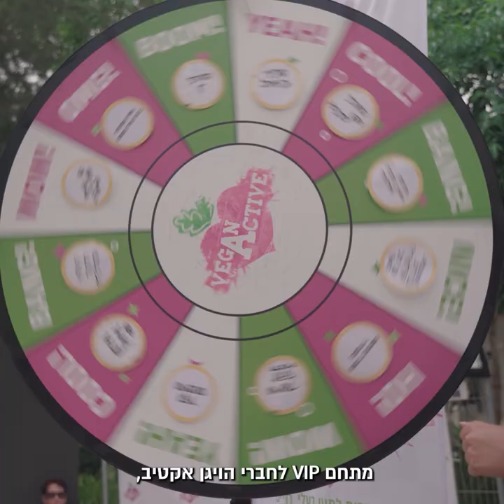גילי איצקוביץ׳ ויובל גונן מספרות על הויגן פסט!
בתאריכים 7-9 ביוני נחגוג ביחד בפסטיבל הטבעוני *הכי גדול* בעולם - הויגן פסט!

⬅ מה מחכה לנו שם? מה לא!
🎉 מתחם VIP לחברי ויגן אקטיב
🎉 דוכני מזון שווים עם מלא אוכל טבעוני טעים
🎉 סדנאות בישול עם שפים טבעוניים
🎉 מתחם הוליסטי עם סדנאות יוגה ומסאז'ים
🎉 מתחם ילדים שמח וצבעוני
🎉מוזיקה, ועוד שלל תכנים
הכל קורה!
בקיצור זה הולך להיות ה-אירוע הטבעוני הגדול של השנה, ואתם ממש לא רוצים לפספס אותו!
האירוע מתקיים בשיתוף עיריית תל-אביב-יפו במתחם שרונה.
נראה אתכם.ן שם 😉❤️ Vegan Fest 2022